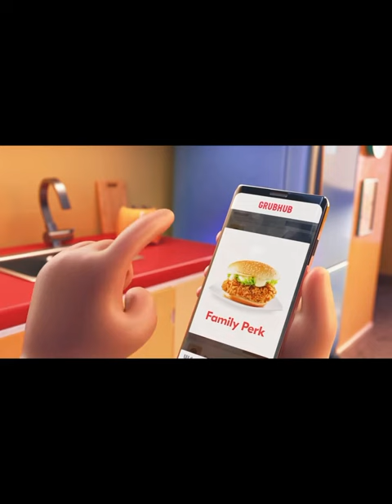Grub hub commercial but backwards 😂😂